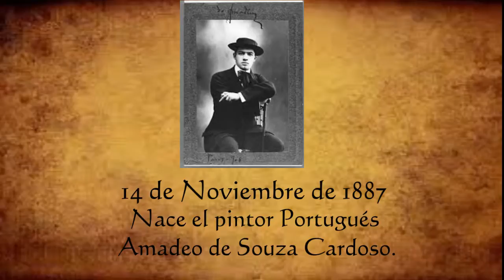efemerides 14 de noviembre